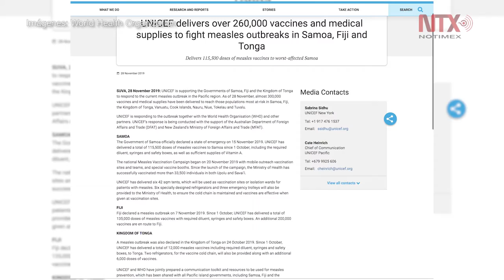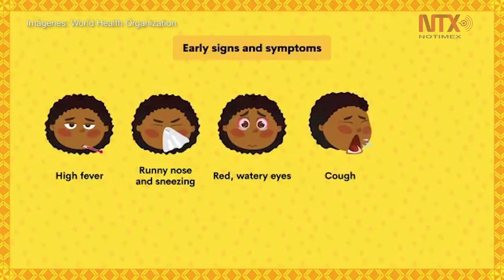Envía Unicef 300 mil vacunas para combatir sarampión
El Fondo de las Naciones Unidas para la Infancia envió 300 mil vacunas contra el sarampión a Samoa, Fiji y Toga para hacer frente al actual brote de la infección viral que afecta a las tres naciones y amenaza con extenderse a otros países del Océano Pacífico.